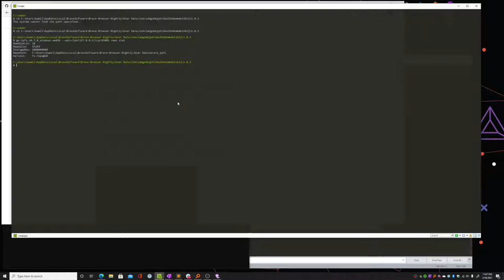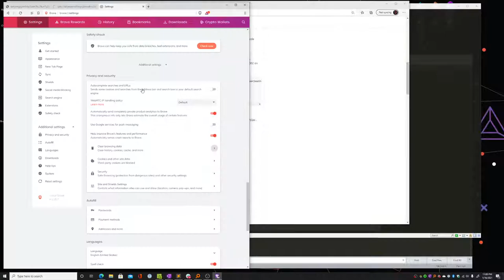crash when clearing "Cached images and files" while IPFS enabled/running #13625